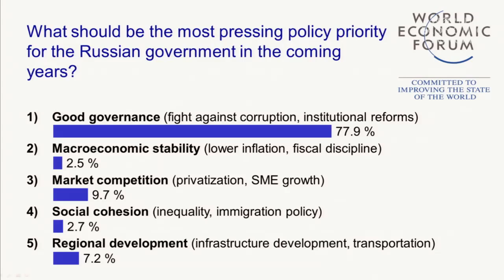Davos 2013 - Scenarios for the Russian Federation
Scenarios for the Russian Federation

Despite a decade of high growth, Russia's economic model is at a turning point. Against a backdrop of significant global vulnerabilities, what is the outlook for the country's economic development?

Simultaneous interpretation in all languages

This session is on the record and webcast live.

• Herman Gref, Chairman of the Board and Chief Executive Officer, Sberbank, Russian Federation; World Economic Forum Foundation Board Member
• Sergei Guriev, Rector, New Economic School (NES), Russian Federation; Young Global Leader Alumnus; Global Agenda Council on New Economic Thinking
• Alexey Kudrin, Professor and Dean, Faculty of Liberal Arts and Sciences, Saint Petersburg State University, Russian Federation; Global Agenda Council on Russia
• Aleh Tsyvinski, Professor of Economics, Yale University, USA; Young Global Leader; Global Agenda Council on Russia

Special Address by
• Dmitry Medvedev, Prime Minister of the Russian Federation

Chaired by
• John Lipsky, Distinguished Visiting Scholar, The Paul H. Nitze School of Advanced International Studies (SAIS), USA; Global Agenda Council on the International Monetary System